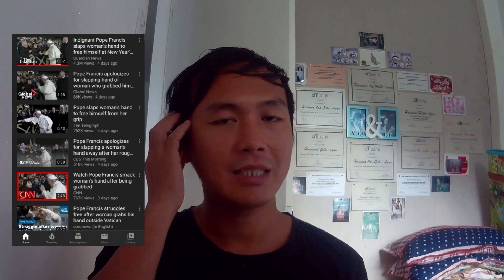Pope Francis Slaps Woman’s Hand After Being Grabbed | Video Reaction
Hello🤗🤗🤗

For more reaction videos please click link below⤵️

Pope Francis St. Peter Square
Pope Slapping Devotee Video Reaction
Pope Francis Slaps Womans Hand
Pope Francis Apologies For Slapping Hand
Pope Apologies For Slapping Hand
Video Of Pope Francis Slapping A Woman
Pope Slapping A Woman